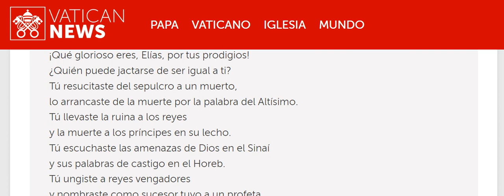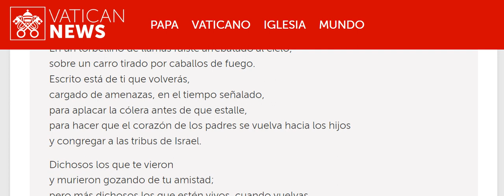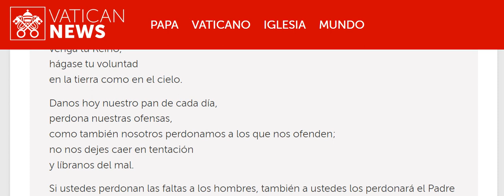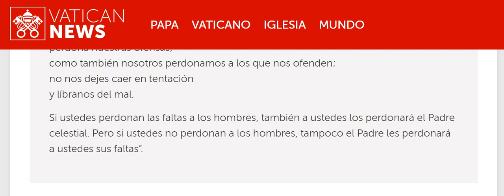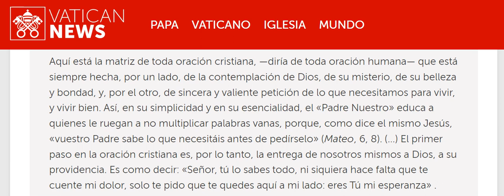20240620 Jueves 11a semana tiempo ordinario